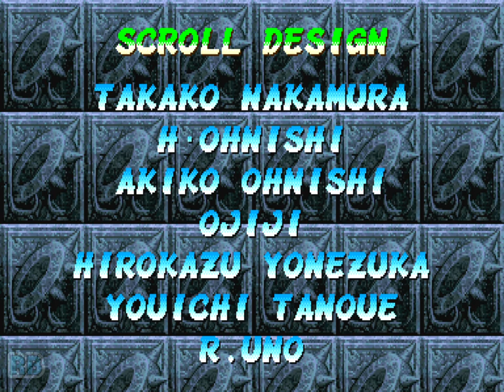1997 [60fps] Super Gem Fighter Mini Mix (USA) Sakura Expert ALL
ポケットファイター / Super Gem Fighter Mini Mix (970904 USA)　Capcom 1997　Sakura Expert　Player gheb　収録Ver FBneo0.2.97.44

ポケットファイター

発売年：1997.09
開発／発売元：カプコン
ジャンル：対戦格闘アクション
コントローラ：8方向レバー+3ボタン
システムボード：カプコン プレイシステム2（CPS2）

カプコンの人気キャラクターがデフォルメタッチになって、画面をところ狭しと大暴れする格闘ゲーム。パンチとキックの組み合わせで連続技になる「フラッシュコンボ」や、「ジェム」を拾ってパワーアップする必殺技や「マイティコンボ」などの新しいシステムが特徴的で、ガード不能技「ガードクラッシュ」を相手にヒットさせればジェムを奪い取ることもできる。ほかにも「コンボゲージ」とジェムを消費することで相手に追い詰められたときに威力を発揮する「メガクラッシュ」、吹っ飛ばされたときの「カウンタークラッシュ」、さらにアイテムを使っての攻撃もできるようになっている。

A superb, abstract and humorous fighting game featuring miniaturized renditions from several Capcom fighting games; including the legendary "Street Fighter" series, as well as "Darkstalkers" and the little-known "Red Earthtake".

During a bout, players will be able to release coloured gems from successful attacks against their opponent, as well as from wooden chests that regularly appear. Collecting these gems will 'power-up' the player's character, giving them more powerful attacks. There are two bars and three sub-bars in the interface. The two main bars are the life bar and the super bar; the first indicates the player's health and the second their ability to throw super combos. The Super Bar itself can be filled up to nine levels, allowing players to execute more super combos. Each super combo has a level assigned to it, and it uses Super Bars depending on it.

- TECHNICAL -

Main CPU : 68000 (@ 11.8 Mhz), Z80 (@ 8 Mhz)
Sound Chips : Q-Sound (@ 4 Mhz)

Screen orientation : Horizontal
Video resolution : 384 x 224 pixels
Screen refresh : 59.63 Hz
Palette colors : 4096

Players : 2
Control : 8-way joystick
Buttons : 3

- TRIVIA -

This game is known in Japan as "Pocket Fighter [CP-S II No. 25]".

* Play as Gouki : at the character select screen, highlight Ryu and press Left.

* Play as Dan : at the character select screen, highlight Ken and press Right.

- STAFF -

Object designers : Ino, Nishimura Masaru, Yorio, Shigeyama, Ohsumi Tomohiko, Mayano, Kimikimo & Sema, Iwasaki, Ikusan Z, Kitasan, Rumichan, Tamura Chizuko
Scroll designers : Takako Nakamura, Hiroki Ohnishi, Ojiji, Hirokazu Yonezuka, Yoichi Tanoue, R.Uno
Character designers : Edayan, I. Yamazaki, Jiwasaki, Sakomizu, Babatin, Uka-Bin
Music & Arrangement composers : Isao Abe, Yuki Iwai, Setsuo Yamamoto
Sound designers : Satoshi Ise, Ryoji, Hiroshi Ohno
Programmers : Knight Rider Giu, Senor, Pon, Ittetsu, Shinchan (as 'Hyper Shinchan'), Minomiya, Cham Cho Choy, Hard.Yas (- Enemy -), Team Dirty Beret
Game designers : Spp Iorya, Muraski Umagoyashi, Burns Fuji, Ohashi Mamoru, Team Sadogatake
Producer : Takashi Sado
General producer : Noritaka Funamizu
Executive producer : Yoshiki Okamoto

* Voice Actors :
Ibuki : Amano Yuri
Felicia : Araki Kae
Tabasa : Ishii Naoko
Ken Masters : Tetsuya Iwanaga
Sakura Kasugano : Sasamoto Yuko
Morrigan : Jinguji Yayoi
Zangief : Takagi Wataru
Gouki : Tomomichi Nishimura
Lei-Lei : Neya Michiko
Ryu : Hoshi Souichiro
Dan Hibiki : Hosoi Osamu
Chun-Li : Miyamura Yuko

- SOURCES -

Game's rom.